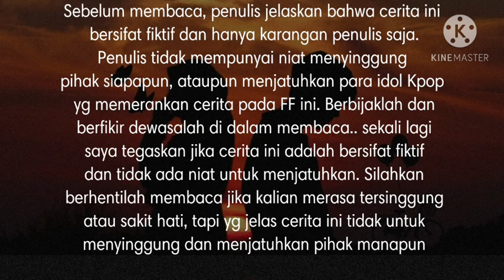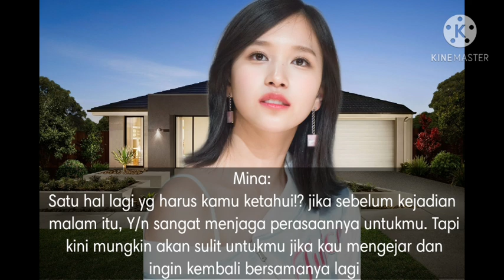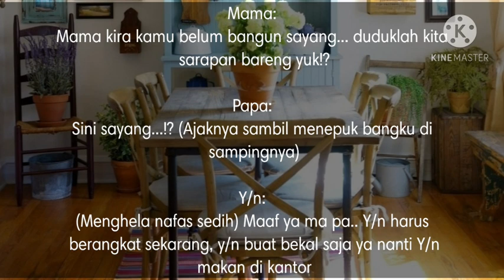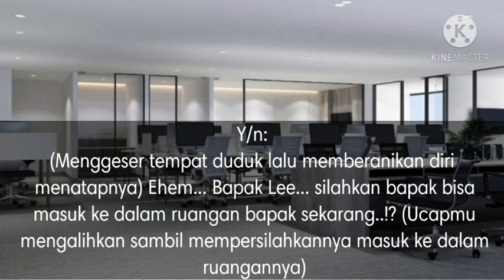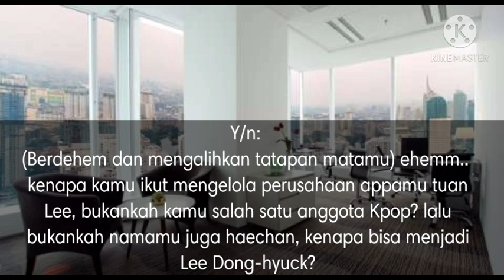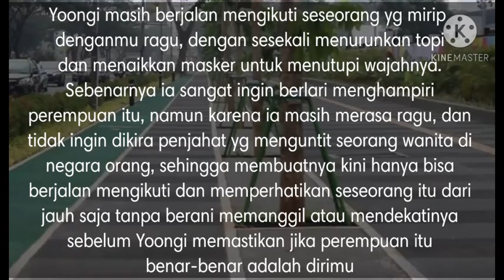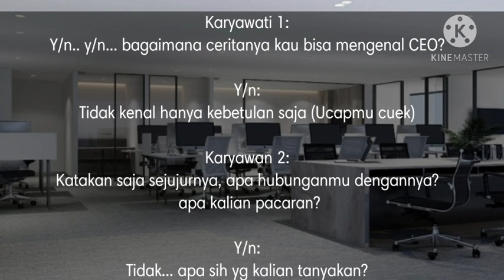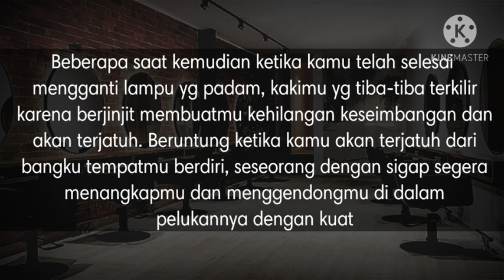Reupload You or her eps 10